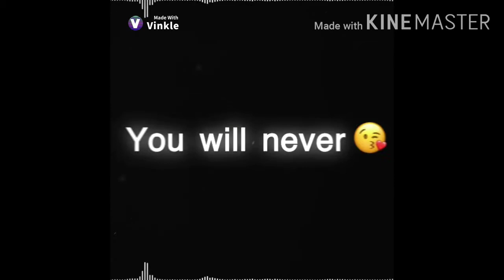Videos feitos por mim